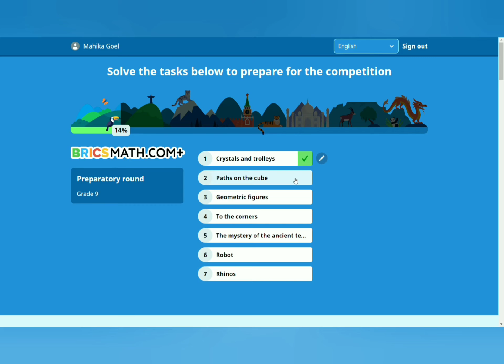Video_8 | 11-02-2022 | Tech Dot Business | Bricsmath | Grade 5-12 | Preparatory Round | Level 1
Hey Guys! Welcome to Tech Dot Business

Bricsmath videos:
Level 1- Crystals and trolleys

In this channel, you will get :
Dinolab videos | Tech hacks | Bricsmath videos | App/Software tutorials | And much more ...

New videos of dinolab every Monday-Friday at 5pm.

New videos of bricsmath every Monday-Friday at 6pm.

:D
100 subscribers - SOME KNOWLEDGABLE ANIMATED VIDEOS ON DAILY LIFE MATH TOPIC'S